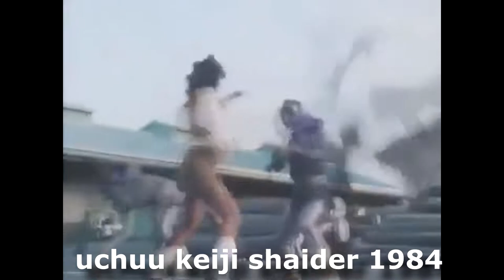Naomi Morinaga | A trajetória da atriz que interpretou ANNIE (SHAIDER) e HELEN (SPIELVAN)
A trajetória de Naomi Morinaga.
A atriz que interpretou Annie ( shaider) e Helen (spielvan)